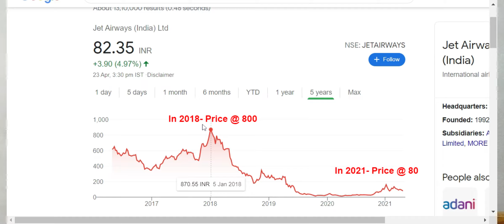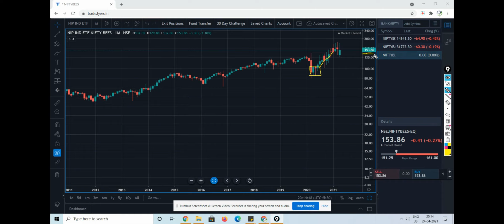Bet On Indian Economy, Investment For All, भारत के भविष्य पर पैसे लगाए सबसे बड़े निवेश का अवसर।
@Sagar The Indian​ ETF Banknifty​ Nifty​ Trading​ Intraday​ Technical_Analysis​ Stock_Market​ Stocks​

Dear All,
This video will give you the best investment opportunity to invest in Indian stock market, and how one can take benefit from the Indian progressive economy.

If you want to learn and earn from the stock market I would like to invite you to join our free Stock Market Study Group Click On Below Given Link.

Or What's App Me- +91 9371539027.